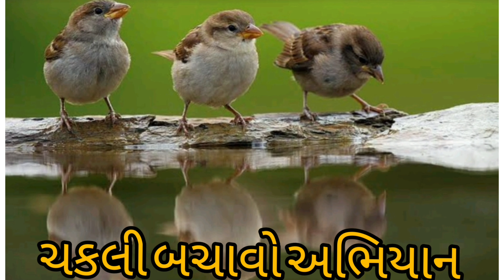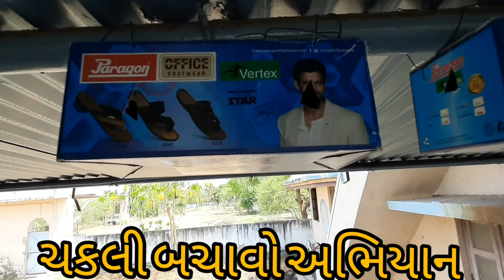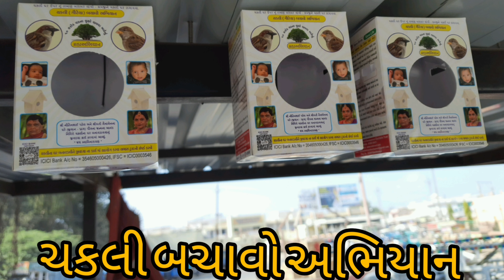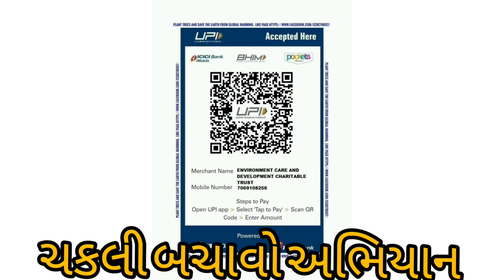ચકલી ઘર કેવું ક્યાં અને કેવી રીતે લગાવવું. ( ગુજરાતી ) How and where to install a Sparrow house.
🦜🦚【ચકલી ( ગૌરેયા ) બચાવો અભિયાન】🦜🦚

ગામના ચૌરે ચી ચી કરતી ચકલી,
મીઠા મધુરા ગીત ગાતી ચકલી,
હરા ભરા વૃક્ષો પર ફુદકતી ચકલી.
હર પલ યાદો માં રહેતી ચકલી,
હું નાની બકુડી ચકલી,
મારું જીવન સંકટ માં છે.
હે માનવ મારી મદદ કરો,
હે માનવ મારી રક્ષા કરો.

એક સમય હતો કે જ્યારે ચકલી ની ચી ચી ના અવાજ થી લોકોની સવારની ઊંઘ ઊડી જતી હતી.
નહની અને પ્યારી ચકલીનો અવાજ આપણને સવાર થયા નો અહેસાસ કરાવતી આવી છે.
પરંતુ આજે આપણે ચકલીઓ ના આશિયાના ને ઉજાળી દીધા છે અથવા એમ કહીએ કે માનવ જાત ને ચકલી ની કોઈ ફીક્ર જ નથી રહી આપણા જેમ આ ચકલી ઓ ના પણ ઘર હોય છે. આજે ચકલી નું અસ્તિત્વ અંધારામાં છે. ઘરની ચકલી કહેવાતી આ ચકલી માટે કોઈ ઘર જ નથી. હજારોની સંખ્યામાં રહેતી ચકલી આજ ગણી ચુની બચી છે પરંતુ લુપ્ત થતી ચકલીઓ ને બચાવવા Environment Care & Development Charitable Trust દ્વારા એક નવી પહેલ કરવામાં આવી છે. જેમાં આપણે ચકલી માટે ઘરની વ્યવસ્થા કરીએ આપણા ઘરની અગાસીમાં, કાર પાર્કીંગની જગ્યાએ અથવા પતરાંના છેડ નીચે આપણા ઘરમાં ખાલી ચંપલ ના બોક્ષ અથવા પૂંઠાના બોક્ષને સેલોટેપ લપેટીને તારથી બાંધી દેવું જયા કાગડા, સાપ, બિલાડી  જેવા પરભક્ષીથી ચકલી અને તેના બચ્યાનું રક્ષણ કરી શકાય. ચકલી અને પક્ષીઓને રહેવા માટે સુરક્ષિત ઘર આપો.

ચકલી એક એવું પક્ષી છે જેને જોઈ ને આપણે બધા મોટા થયા છીએ. ઘર ના આગણામાં સવાર થી સાંજ સુધી ચી ચી કરતી હતી. આ ચકલી જેને જોઈને આપણું બચપણ વીત્યું તે આજે મુશ્કેલીથી જોઇ શકાય છે. ક્યાં ગાયબ થઇ ગઇ આ સ્ફૂર્તિલી ચકલી ? શું ચકલી ના ગાયબ થવા માં આપણે માણસો જવાબદાર છીએ ? પૌરાણિક માન્યતા ને આધારે ચકલી એક શુભ પક્ષી છે જે ઘર આંગણે ચકલી ચહ ચહાતી રહે ત્યાં સુખ સમૃધ્ધિ અને શાંતિ બની રહે છે. આવો આપણે સાથે મળીને ચકલી માનવ જીવન અને ખેડૂતો અને પર્યાવરણ માટે શુ ઉપયોગી છે એના વિશે ગહન અધ્યન કરીએ. 20 માર્ચ ના દિવસ ને વિશ્વ ચકલી (ગૌરેયા) દિવસ તરીકે મનાવવામાં આવે છે જેથી કરીને લોકો આ પક્ષી ના બચાવ માટે જાગૃત થઈ શકે.

🙏👳♀️🥇【ચાલો ચકલી બચાવીએ , ખેડૂત ને સમૃદ્ધ બનાવીએ અને આરોગ્યપ્રદ ખોરાક મેળવીએ.】🥇👳♀️🙏

ચકલી જ્યારે તેના ઈંડા મૂકે ત્યારે તેને પ્રોટીન યુક્ત ખોરાકની જરૂર પડે છે. અને જયારે તેના બચ્ચયા થાય છે તયારે બચ્ચયા ઝડપી વિકાસ માટે ઉચ્ચતમ પ્રોટીન યુક્ત ખોરાક આપવો પડે છે. જેથી ચકલી સવારથી સાંજ સુધી ખેતરોમાં ખેડૂત ના પાક ને નુકશાન કારક તત્વો જેવા કે ઈયળ , તીડ ને પોતાનું ભોજન બનાવે છે અને તેના બચ્ચયાને પણ ખવડાવે છે.

જેનાથી ખેડૂતો ના પાક ને નુકશાન કરતાં તત્વો નિયંત્રણ માં રહે છે અને ખેડૂતો ને ઈયળ , તીડ ને મારવા માટે વાપરવા પડતા ઝહેરી કેમિકલ વાપરવા ની જરૂર પડતી નથી જેનાથી ખેડૂતોને પાક ઉત્પાદન ખર્ચમાં ઘટાડો થાય છે અને પાક ઉત્પાદન માં વધારો થાય છે. જેથી કરીને માનવને  આરોગ્યપ્રદ ખોરાક મળશે. અને આપણા દેશમાં કેમિકલ્સ મુક્ત સજીવ ખેતીને પ્રોત્સાહન મળશે.

🌳🤝【પર્યાવરણની સુરક્ષાને સમાજ ના રીત રિવાજ સાથે જોડો】🤝🌳

પર્યાવરણની જાળવણી માટે હવે માનવ જાતે કટિબદ્ધ થઈ ને કામ કરવાની જરૂર છે. પર્યાવરણ જાળવણી માટે હવે ફક્ત સરકારી રાહે કામ કરવું પૂરતું નથી એટલે જ સંપૂર્ણ માનવજાતે નૈતિક જવાબદારી સમજી પર્યાવરણની જાળવણી ની દીશા માં મહત્ત્વની ભૂમિકા ભજવવી પડશે.

(1) આપણા ઘરે બાળક નો જન્મ થાય ત્યારે આપણા આનંદ નો પાર નથી રહેતો એવા સમયે આપણે હર્ષોલ્લાસ ની સાથે ચકલીના ઘર બનાવડાવવાનો સંકલ્પ કરીએ.
(2) આપણા ઘરે ઉજવાતા જન્મ દિવસ, લગ્ન પ્રસંગ અને નાનાંમોટાં સામાજિક કૌટુંબિક પ્રસંગો સાથે ચકલીના ઘર બનાવડાવવાનો સંકલ્પ કરીએ.
(3) જ્યારે પણ આપણા ઘરના ઉંમર લાયક સભ્યનું મૃત્યું થાય તો તેમની આત્માની શાંતી માટે આપણે અનેક કામ કરીએ છીએ તો પછી આપણે ચકલીના ઘર બનાવડાવવાનો સંકલ્પ કરીએ અને સાચા અર્થમાં શ્રદ્ધાજંલી અર્પણ કરીએ.
(4) જ્યારે પણ સારી નૌકરી મળે નૌકરીમાં સારું પ્રમોશન મળે. ધંધા રોજગાર માં સારો ફાયદો થાય. આપણા જીવનમાં મળતી દરેક સફળતામાં ચકલીના ઘર બનાવડાવવાનો સંકલ્પ કરીએ.

🙏🌳🦜【પર્યાવરણ બચાવો】🦜🌳🙏
આપણા પરિવાર માટે દુનિયા ની મોંઘાં માં મોંઘી વસ્તુઓ ખરીદી શકાય પરંતુ શુધ્ધ હવા માટે તો આપણે આપણી પૃથ્વી ને પ્રદુષણ થી બચાવવી પડશે તેથી એન કેન પ્રકારે આપણી આવનારી પેઢી માટે મદદરૂપ થઇ ને પર્યાવરણ ને બચાવવા માટે એક પ્રયાસ કરીએ.

આથી જ પર્યાવરણ અને વૃક્ષો અને  પક્ષીઓની રક્ષા અને વિકાસ હેતુ Environment Care & Development Charitable Trust ની સ્થાપના કરવામાં આવી છે. પ્રકૃતિએ મનુષ્ય ને ઘણું બધું આપ્યું છે પરંતુ મનુષ્યએ પ્રકૃતિનો વિનાશ કરવામાં પાછું વળીને જોયું નથી તેથીજ હવે આપણી આવનારી પેઢી માટે એક પ્રદુષણ મુક્ત વિશ્વના નિર્માણ માટે સહયોગી થઈએ. ઉદાર હાથે તન, મન અને ધન થી Environment Care & Development Charitable Trust ને મદદરૂપ થવા વિનંતી.👍👍👍

Environment Care & Development Charitable Trust

[1] ( 10 करोड़ बरगद के पेड़ लगाने का महाभियान )

[2]  ( गौरैया बचाओ अभियान )

ICICI Bank
Name = Environment Care & Development Charitable Trust
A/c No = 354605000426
Branch = Panchwati, Kalol Branch
IFSC = ICIC0003546
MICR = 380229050